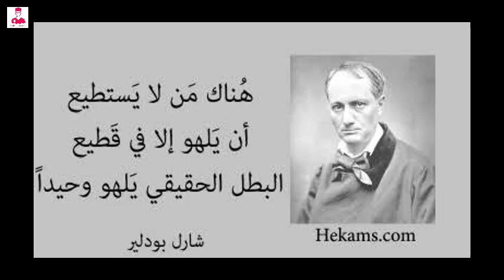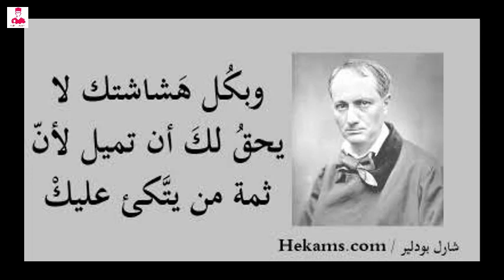أروع تحفيز علي النجاح - أقوال العظماء التحفيزية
أقوال العظماء التحفيزية للنجاح